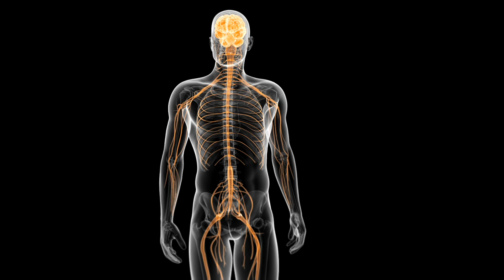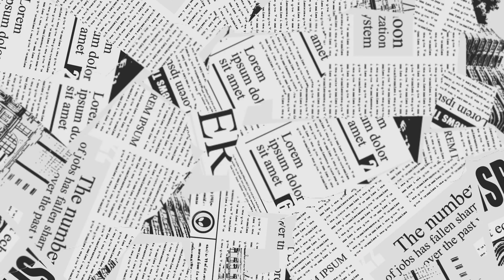Pain, not responding to medicines.কেন কিছু ব্যথা ওষুধে সাড়ে না? ডাঃ প্রসেনজিৎ দত্ত। bangali daktar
This video discusses causes of non respose of pains to medicines..
There are two main causes
1,smoking,
2. Diabetes, high blood sugar
এই ভিডিও তে আমি arthritis ব্যথা কেন ওষুধ এ কমে না  তা নিয়ে কথা বলেছি
ডাঃ প্রসেনজিৎ দত্ত
Kolkata
Wb
India